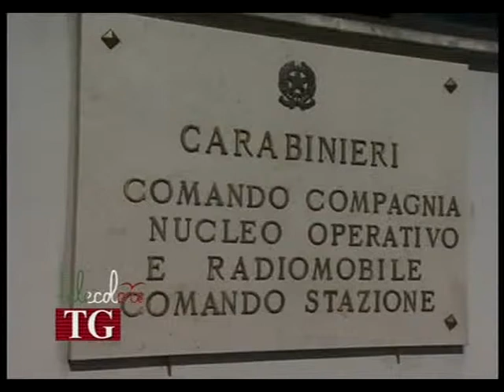Salerno, sequestro per due milioni di euro nella piana del Sele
Camorra. Beni per due milioni di euro sequestrati ad un pregiudicato ritenuto vicino al clan Pecoraro-Renna. L'operazione è stata eseguita dai Carabinieri della Compagnia di Battipaglia su disposizione della Dda di Salerno. L'uomo avrebbe gestito attività illecita ed in particolare bische clandestine investendo i profitti in immobili e società. (250113 Antonella d'Annibale)